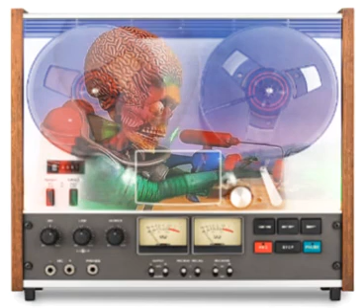reel to feel